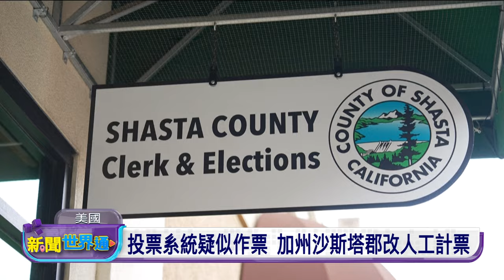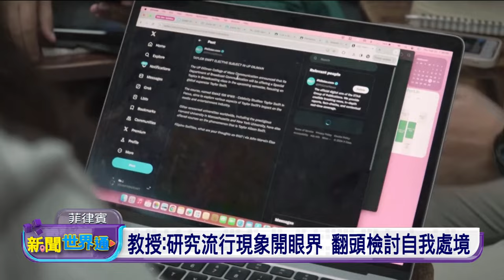20240304 新聞世界通 | 公視台語台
20240304 新聞世界通 重點頭條

1. 海地烏道攻擊監獄、放走4千名犯人 上無12死
2. 氣候暖化、掠捕害生存 挪威設飼食站救白狐
3. 美國2024總統大選 料想猶是川普、拜登對決